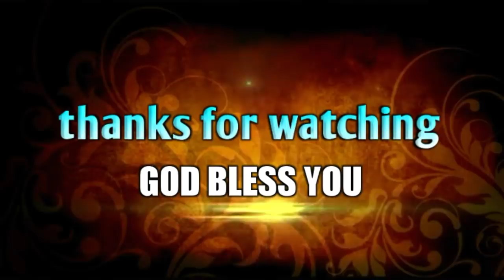నీ 👰భార్యని మార్చడంలో failure అవుతున్నావా😞||ఇది నీకోసమే! Inspirational video||Bro.P.James